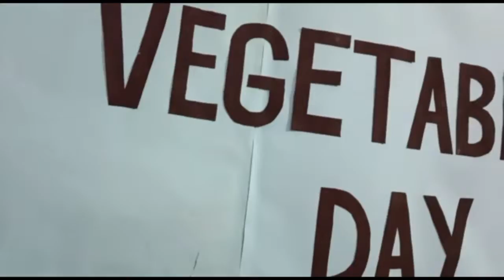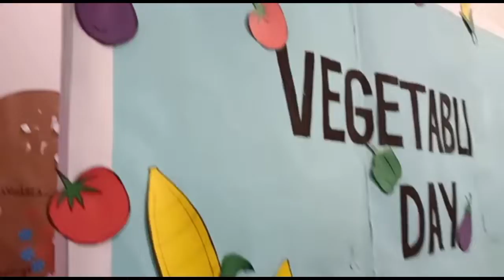Art&Craft PK - Vegetable Day preparation - DIY Vegetable Day ideas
How you enjoyed the video.. It takes alot of effort to edit and record the video as I have no partner to edit or record for me except for my cousin who sometimes edits for me. Please do support.